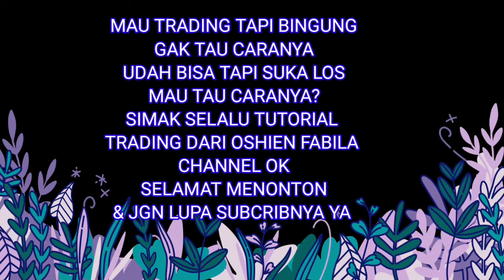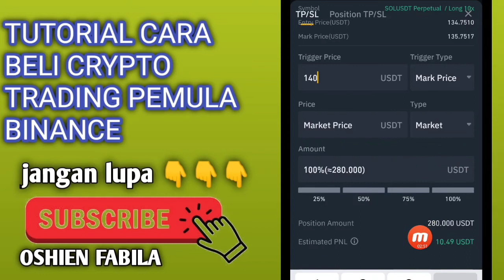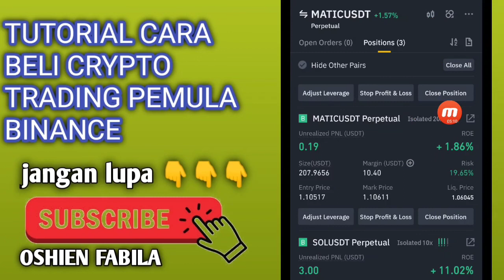TIPS TRADING BINANCE FUTURE CARA BELI DAN PASTI OPIT